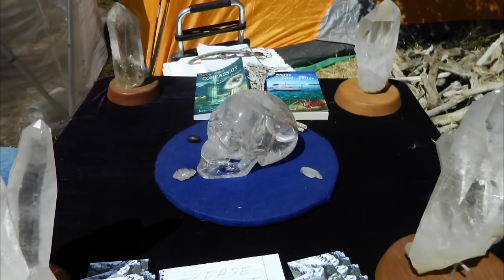Explorer Captured What No One Was Supposed To See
The wonders of exploration didn't just begin or end with discovering something rare! But rather with uncovering something hidden in plain sight…Here are some of the things explorers discovered that no one expected.